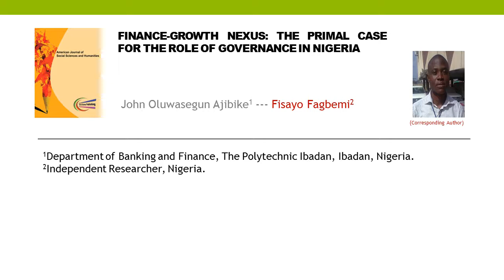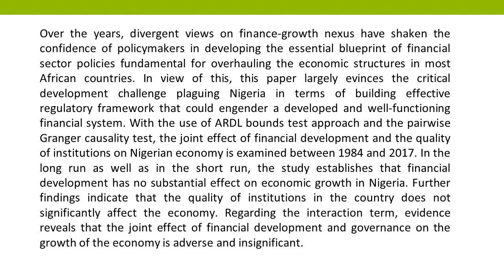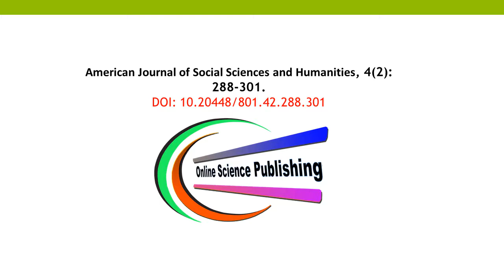Finance Growth Nexus The Primal Case for the Role of Governance in Nigeria AJSSH 2019 42 288 301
Finance-Growth Nexus The Primal Case for the Role of Governance in Nigeria